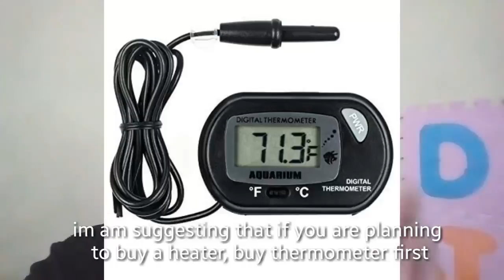lets talk about AQUARIUM HEATERS | is it required in FISH KEEPING (tagalog w/ eng sub)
In this video we will talk about aquarium heaters